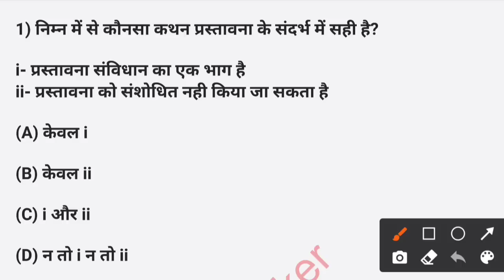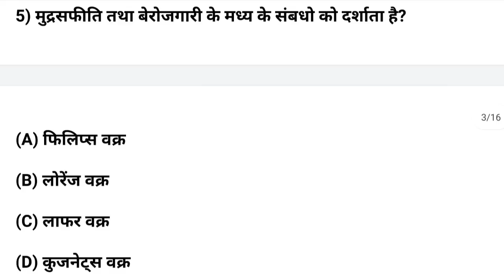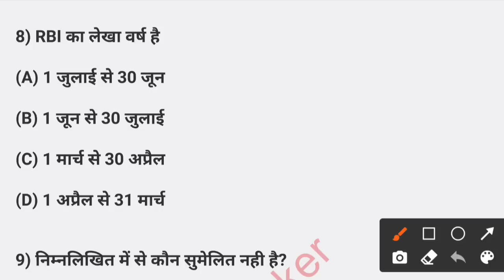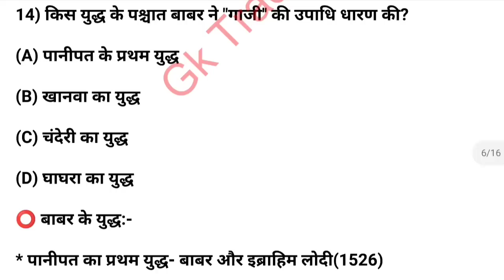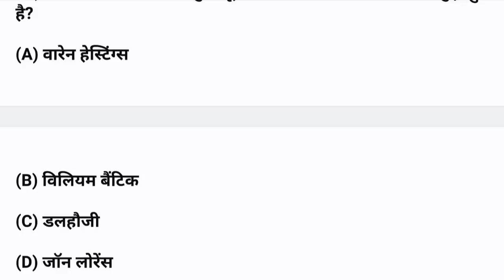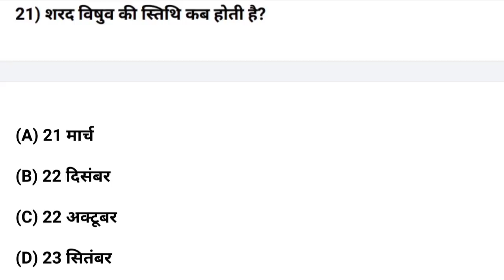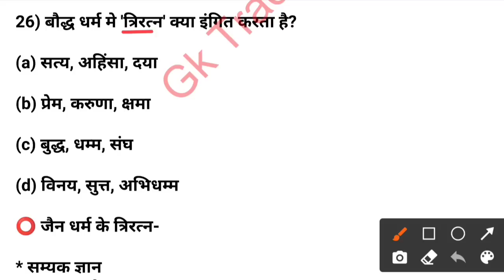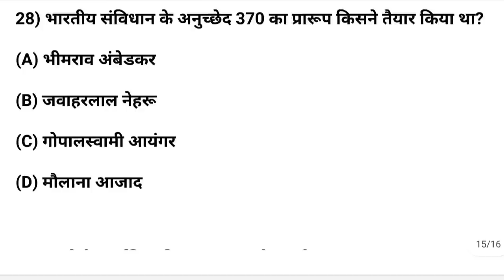TOP Gk MCQs: Important GK for All Exams | Ukpsc Police, Forest Guard, SSC, CHSL, MTS | Gk Tracker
TOP Gk: Important GK for All Exams | Ukpsc Patwari, Forest Guard, SSC CGL, CHSL, MTS | Gk Tracker👇👇👇👇

indian gk important questions in hindi
भारत का सामान्य परिचय
Gk tracker
Gk imp mcq
best gk video class
best gk video on YouTube
important gk questions on YouTube
SSC GD gk important questions and answers
Uk police vacancy
Uk police gk question
SSC GD tayari kese kare SSC GD New vacancy update
top Science GK free complete course for all exams
Gk tracker YouTube channel
Gk tracker youtube
Gk tracker
uksssc kanishth sahayak Gk questions
gk for uttrakhand group c exam
gk important questions for uksssc
gk knowledge mcqs for uttarakhand
uttarakhand ke liye general knowledge 2022